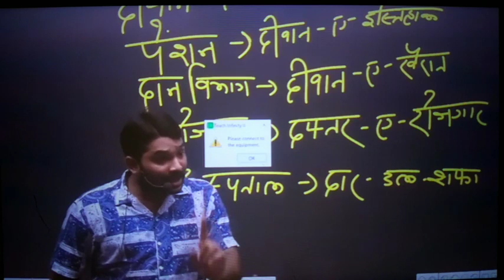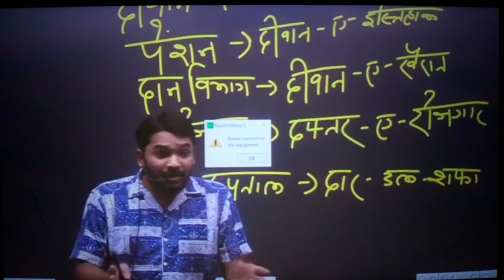bihar daroga new vacancy gyan bindu daroga new batch gyan bindu gs academy patna by raushan Anand